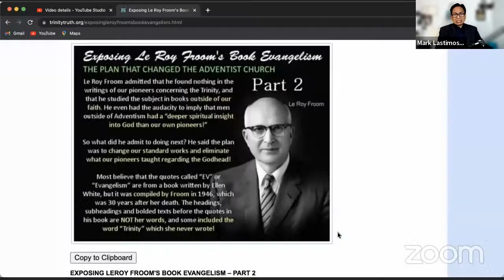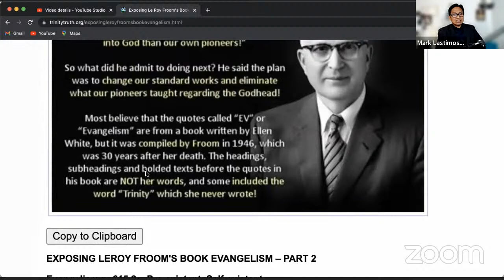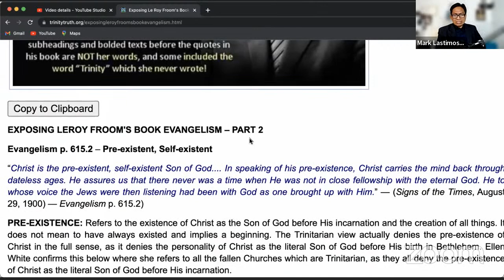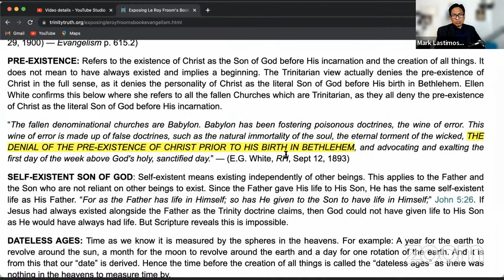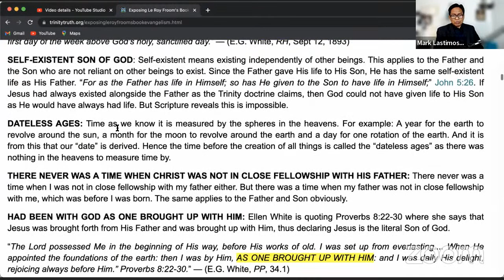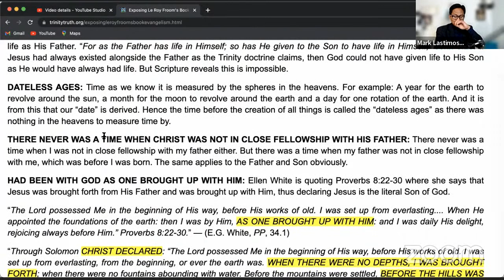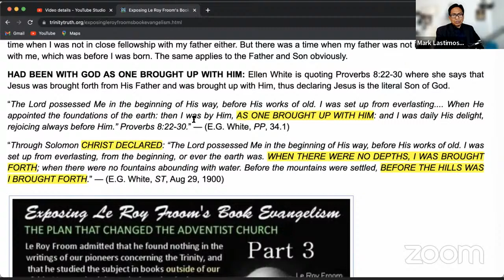EXPOSING LeRoy Froom's Book EVANGELISM Part 2 "Pre-existent, Self-existent" Mark Lastimoso